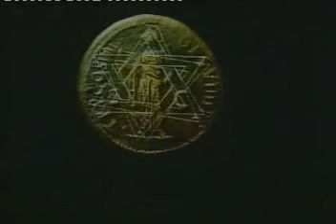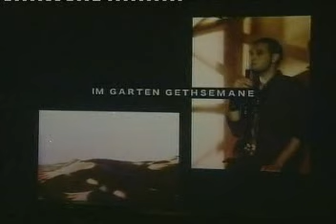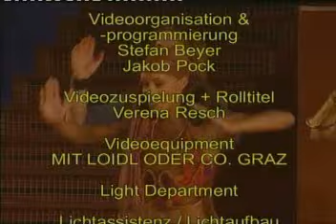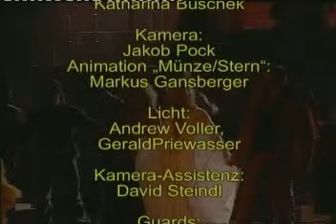Jesus Christ Superstar - Amstetten, Austria - 2005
Overture: 0:01
Heaven On Their Minds: 04:17
What's The Buzz? / Strange Thing, Mystifying: 08:28
Everything's Alright: 12:39
This Jesus Must Die: 17:26
Hosanna: 21:19
Simon Zealotes / Poor Jerusalem: 24:11
Pilate's Dream: 29:29
The Temple: 31:49
Everything's Alright (Reprise): 36:42
I Don't Know How to Love Him: 37:17
Damned for All Time / Blood Money: 41:07
The Last Supper: 46:52
Gethsemane (I Only Want to Say): 54:07
The Arrest: 59:36
Peter's Denial: 01:03:48
Pilate and Christ: 01:05:16
King Herod's Song:  01:07:58
Could We Start Again, Please?: 01:12:33
Judas' Death: 01:15:41
Trial Before Pilate (Including the 39 Lashes): 01:20:48
Superstar:  01:27:28
Crucifixion: 01:31:35
John Nineteen: Forty-One: 01:34:32

Cast & Crew: 01:42:56